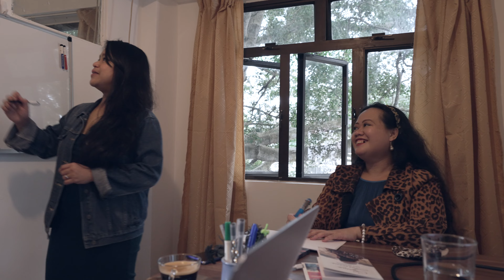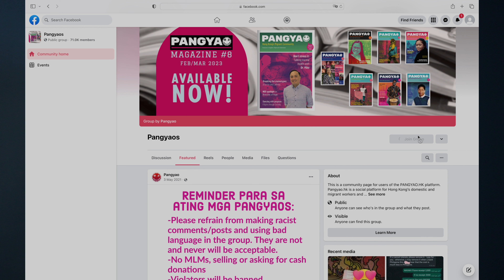Migrant voice | Girl City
Meet Aileen, co-founder of Pangyao, multimedia platform for the migrant community in Hong Kong.